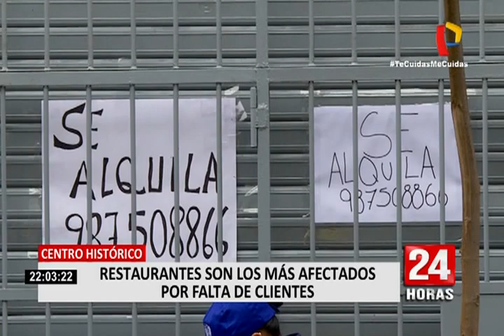Centro Histórico: Restaurantes y otros comercios que agonizan por la crisis del Covid-19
El impacto negativo del coronavirus también le pasa factura a los negocios ubicados alrededor de la Plaza Mayor en el Centro Histórico de Lima.

Por ese motivo, un equipo de Panamericana Televisión acudió hasta el lugar para conocer la situación en la que se encuentran los referidos comercios.

En nuestro recorrido se pudo observar que los restaurantes están prácticamente vacíos, otros negocios a punto de quebrar y mucho se han visto obligados a cerrar.